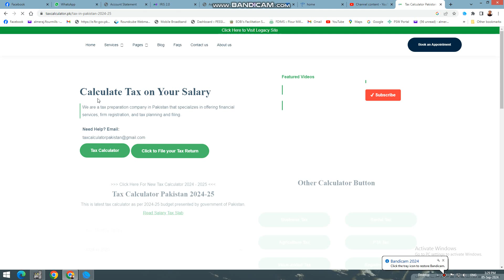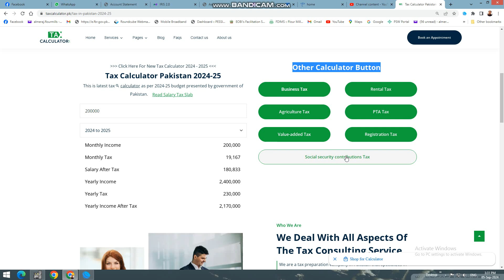Tax calculator 2024-25 Salary Income Tax Calculator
Welcome to our detailed guide on the 2024-25 Salary Income Tax Calculator. This video aims to equip you with the knowledge necessary to navigate the complexities of income tax calculations for the upcoming financial year. We will demonstrate how to use the calculator step-by-step, highlighting its key functionalities and benefits. By the end of this video, you will be better prepared to manage your tax obligations efficiently.